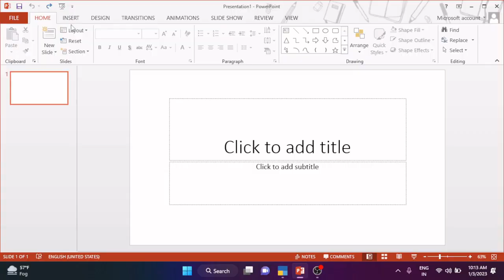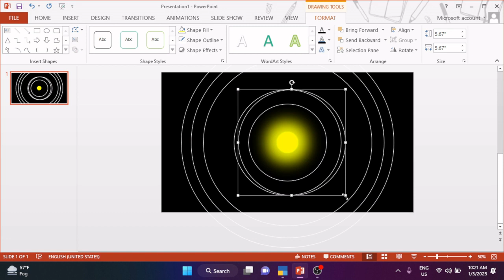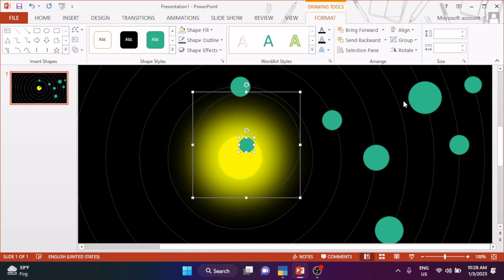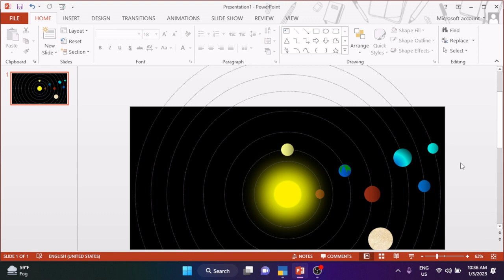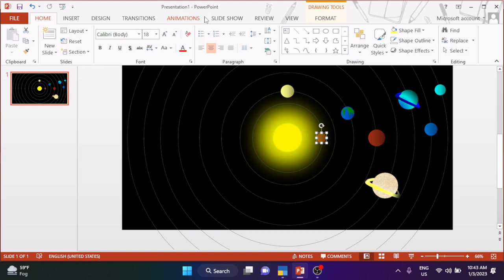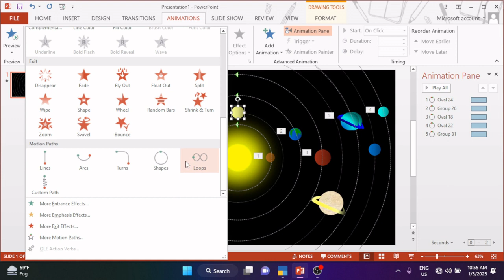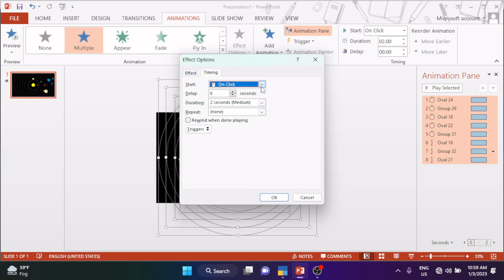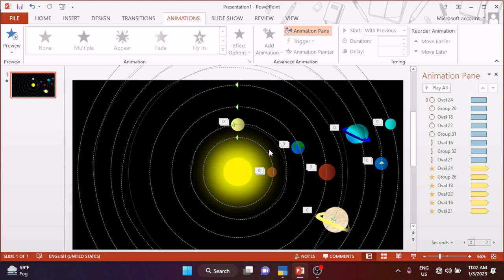How to animate a animation video in power points powerpoint animation ppt